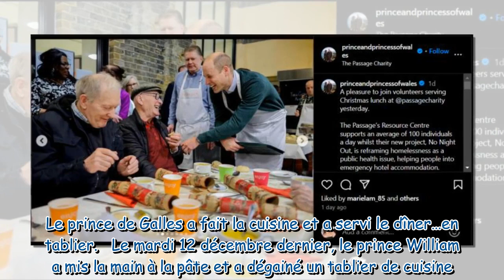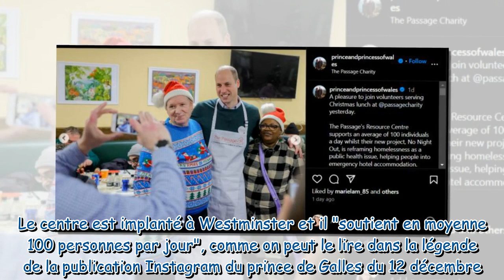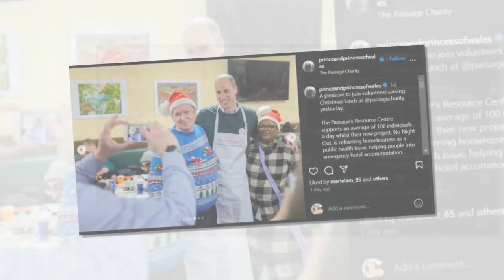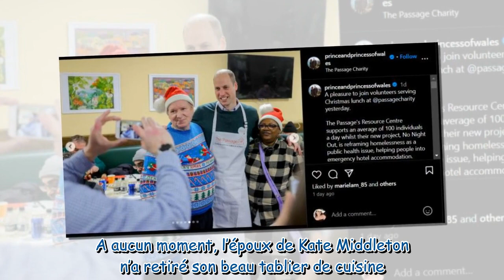Prince William il dégaine son plus beau tablier pour une bonne raison